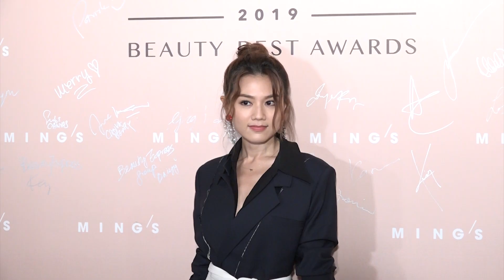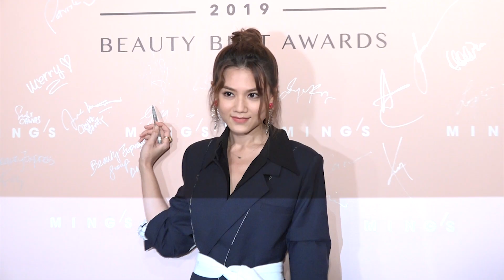2019-08-30 要拍戲又要打理工作室 34歲周秀娜：沒時間想感情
藝人周秀娜
在香港尖沙咀某酒店出席活動
近日很少在香港露面的周秀娜
自曝最近正在和張智霖拍一部賀歲片
之後中間有幾天假期
緊接著便要開拍另一部劇
角色是演特工
那新劇又要拍打戲
怕不怕舊患復發呢